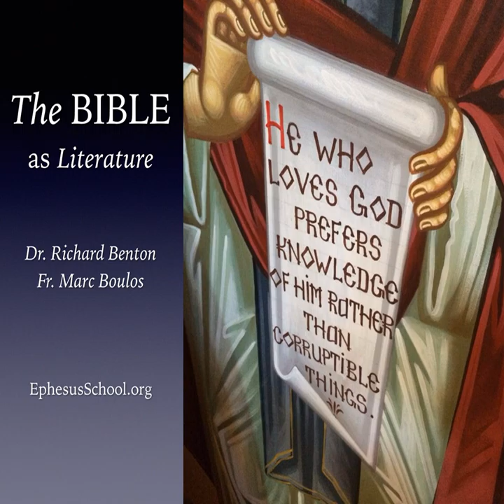Upon Ararat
Fr. Paul begins his discussion of Genesis 8 by emphasizing the Scriptural priority of the animals, differentiating between the creatures of the sea, the creatures of the ground and the birds of the air—the latter being of special importance.  He also touches again briefly on the mention of Ararat, which, he explains, appears in the story as a clear indication of the Syrian desert.

(Episode 92)